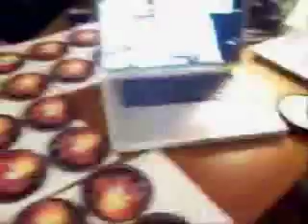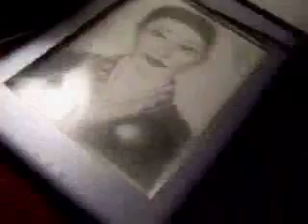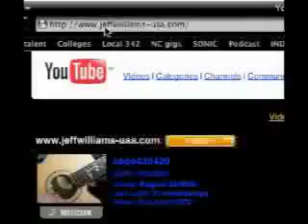YouTube SPECIAL by Jeff Williams Singer Songwriter & Soloist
AnnieCanada
DreidMusicalX
Fellow Guitarist .. and a GREAT FRIEND to everyone :)

ONE SEC more to come .. :) ..
jeff